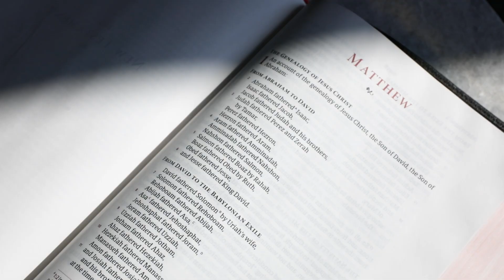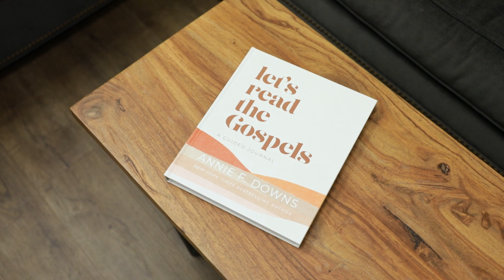Let Me Tell You About My New Book: The Let's Read the Gospels Guided Journal!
A couple of years ago as an experiment, I read all four Gospels--Matthew, Mark, Luke, and John--in 30 days. When I finished, I picked up another translation of the Bible and did it again. And again. I just  couldn't keep this experience to myself, and the Let's Read the Gospels podcast was born.

I want you to have the same life-changing experience reading the Gospels that I've had, and that's why we created this guided journal. Each of the 30 entries:

· shows you what to read on that day
· offers questions to think about and journal through
· can be used again and again, as many times as you go through the Gospels